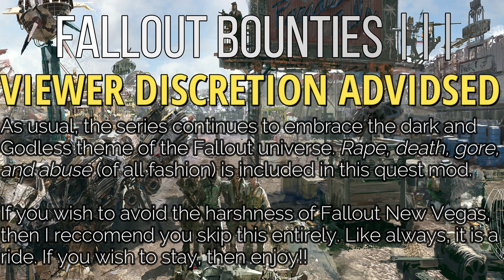[4K/60FPS] New Vegas Bounties III | The Long Arm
**HIGHLIGHTED MOD**

Just gonna drop this in. Happy Sunday, fellas.